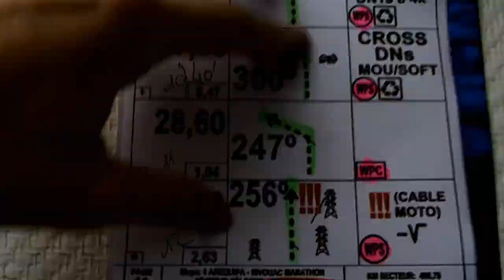ROAD TO DESERT \\ JOE LA BRICOLE // S.1 - Ep.8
Aujourd'hui, on bricole, histoire de sécher tes bottes, tes gants, je te propose un petit tuto très bref sur comment fabriquer un sèche-botte avec du tube! :)

Bonne vidéo!

ou un t-shirt! ;)